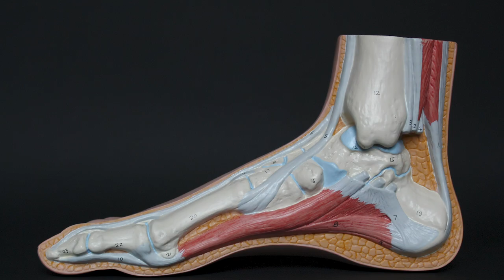At the ORTHOPEDIC SHOE SHOP | Au MAGASIN de CHAUSSURES ORTHOPÉDIQUES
Listen to this conversation in French as Rachele goes to a specialized shoe store where orthopedic soles and shoes are sold. Specialist Roudi, from Foot Solutions, helps Rachele find the right pair of shoes. This French-speaking shoe shop specializes in helping people with their posture and alignment, while providing comfortable and elegant shoes to wear. Learn useful foot related vocabulary in French and shoe related vocabulary in French.

Écoutez cette conversation en français alors que Rachèle va dans un magasin de chaussures spécialisé où des semelles et chaussures orthopédiques sont en vente. Spécialiste Roudi, de Foot Solutions, aide Rachèle à trouver la bonne paire de chaussures. Cette boutique à chaussures se spécialise pour aider les gens dans leur posture et leur alignement, tout en proposant des chaussures confortables et élégantes à porter. Apprenez du vocabulaire en français utile se rapportant aux chaussures et aux pieds.